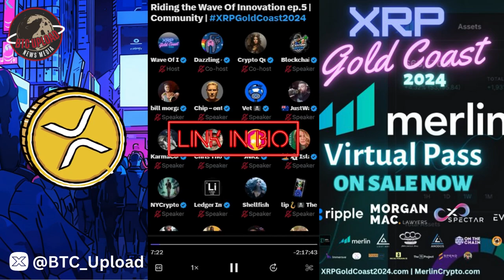XRP Gold Coast 2024: Riding the Wave Of Innovation with the XRP Community 🎙️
Dive into the heart of the XRP Gold Coast 2024 Conference in this electrifying video, where the XRP community unites to ride the wave of innovation. Join us as we explore groundbreaking insights, forge connections, and witness the future of digital finance unfold at the forefront of the cryptocurrency revolution.